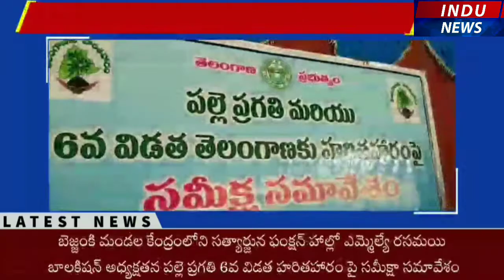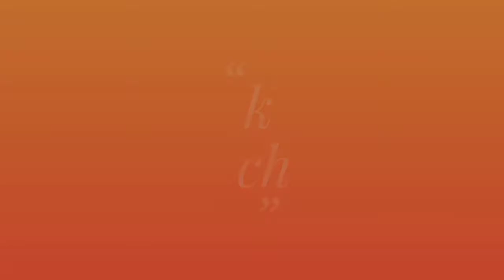ఎమ్మెల్యే రసమయి అధ్యక్షతన పల్లె ప్రగతి 6వ విడత హరితహారం పై సమీక్షా సమావేశం || బెజ్జంకి || INDU NEWS